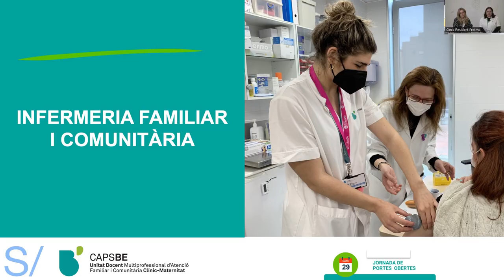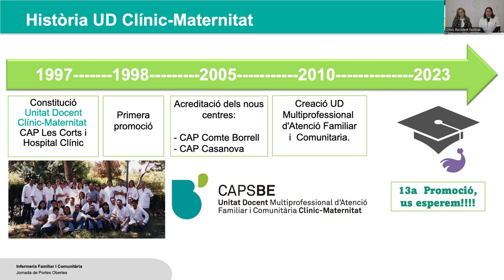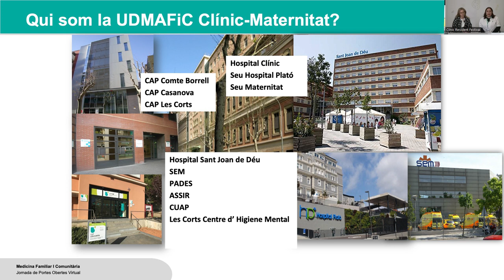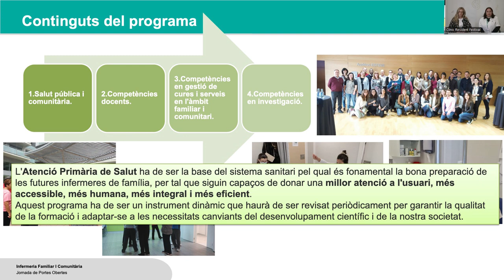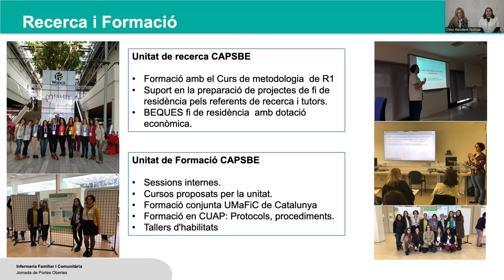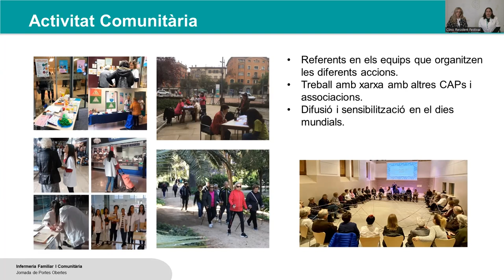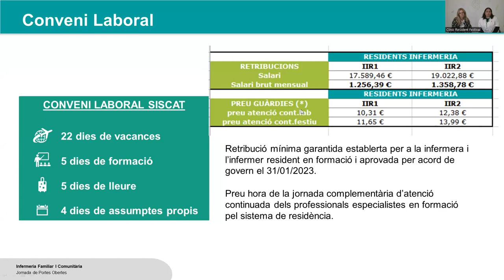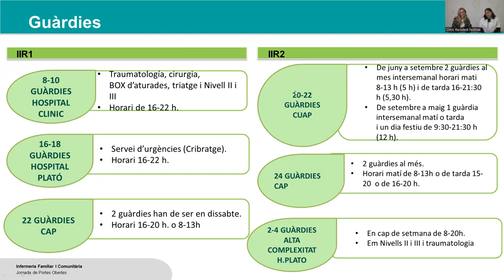CLÍNIC Resident Festival 2023 | Enfermería Familiar y Comunitaria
Jornada de puertas abiertas de la especialidad de Enfermería Familiar y Comunitaria.

Jornada de portes obertes de la especialitat d'Infermeria Familiar i Comunitària.